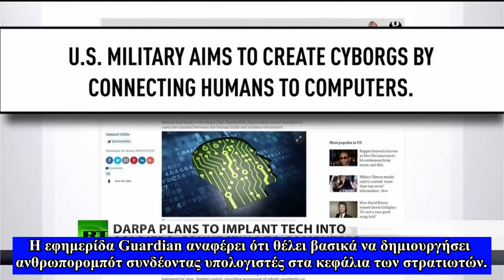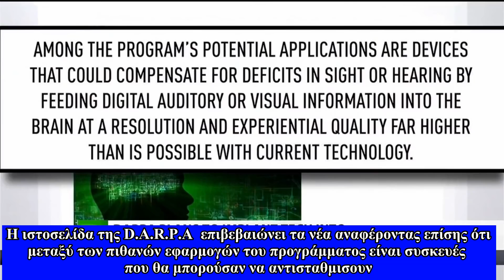Η τεχνολογία να γίνει ο άνθρωπος ρομπότ υπάρχει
Η εταιρεία D.A.R.P.A Το Defense Advanced Research Projects Οργανισμού (DARPA) είναι ένας οργανισμός της Υπουργείο Άμυνας των ΗΠΑ αρμόδιος για την ανάπτυξη των αναδυόμενων τεχνολογιών για χρήση από το στρατό.Θέλοντας έτσι να κάνουν τους ανθρώπους ρομπότ.